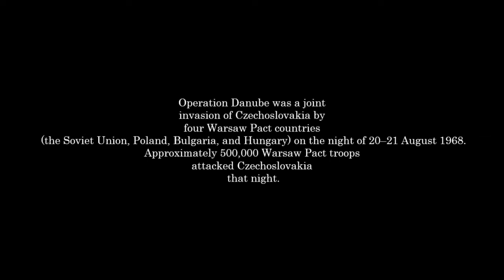Piano sonata no. 2 "1968" - Adam Stranavsky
..."During Soviet invasion of Czechoslovakia died at least 100 civilians."
Piano Sonata 1968
Performed by composer.